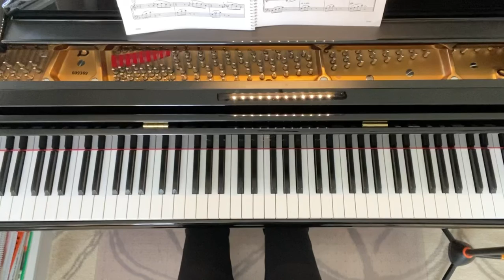By the Seaside, Op. 63 No. 7 by Louis Streabbog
This character piece in F major is from Streabbog's Op. 63 collection "Twelve Melodious Studies," and is found on page 100 of Keith Snell's "Favorite Piano Repertoire Book One."
Belgian Romantic composer Louis Streabbog's given name was Jean Louis Gobbaerts - however he is better known by his pseudonym (Gobbaerts spelled backwards), under which he published most of his piano collections.